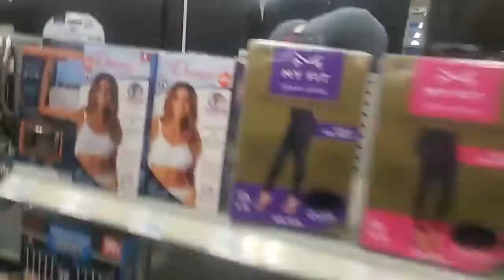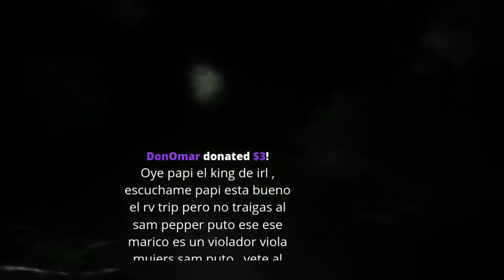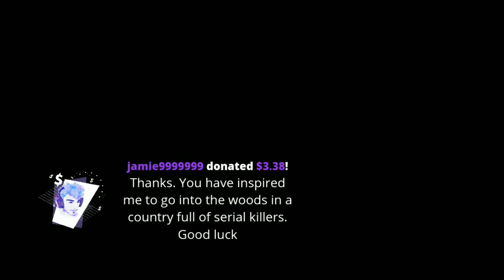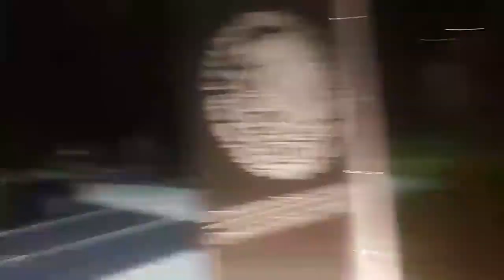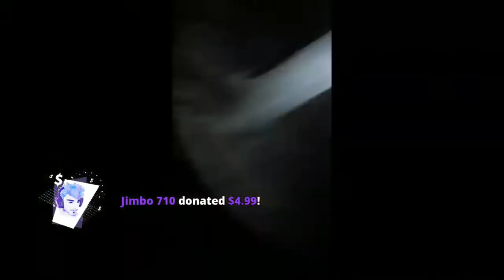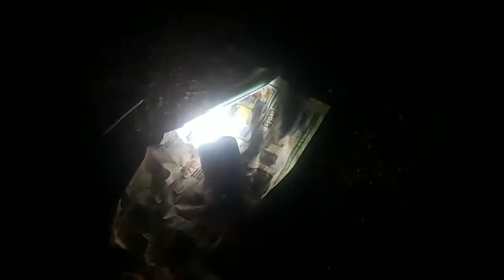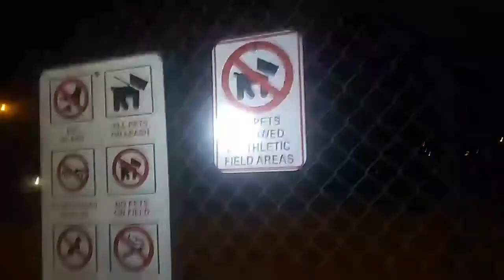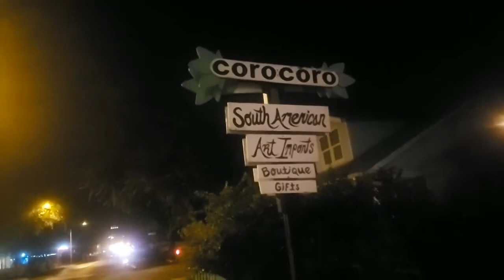EU Road Trip Booked September 9th | Ice Poseidon [22/8/2019] [2/2 VOD]